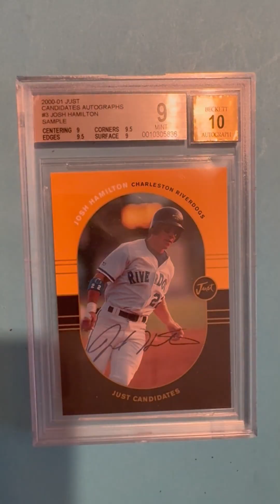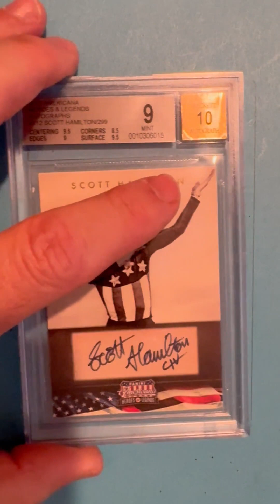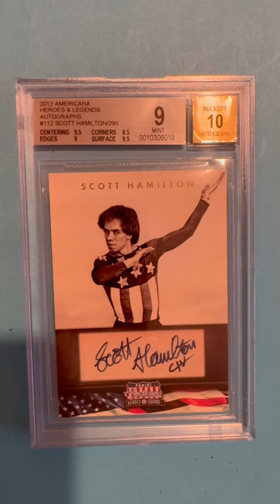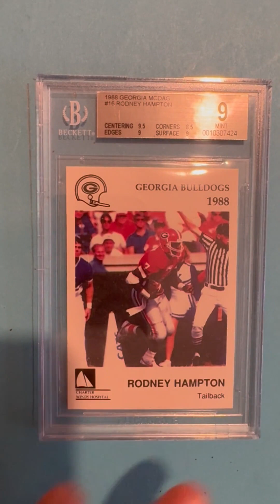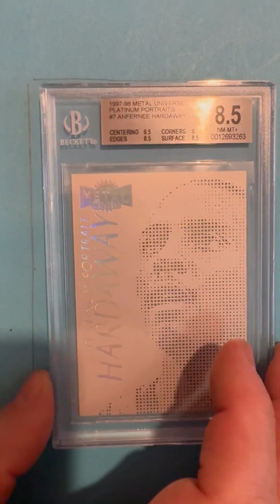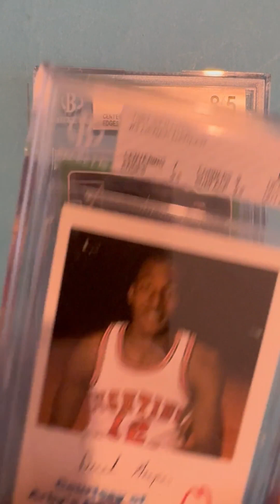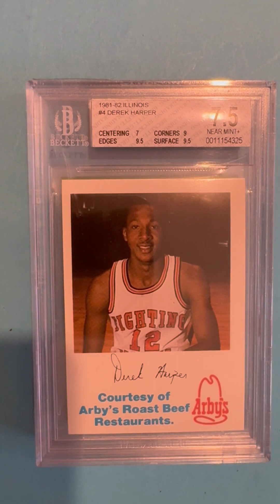1039 - Video: Card Wall, Hamm to Harper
Focus on players such as Jack Hamm, Derek Harper, Josh Hamilton, Becky Hammon, and others. Discussing their sports background and achievements while analyzing the cards' worth.

00:29 Appreciating Sponsors and Josh Hamilton
00:48 The Cautionary Tale of Sports Careers
01:01 Potential NBA Future Head Coach: Becky Hammon
01:38 Olympian Scott Hamilton: Power, Grace, and Balance
02:07 Rodney Hampton and Jim Harbaugh
02:26 John Hannah and Both Tim Hardaway's
03:00 Penny Hardaway: A Permanent Resident on the Wall
03:18 Choosing the Best Card: Noyz Boyz Wins
03:37 Harry Hargrave and Mark Harmon: Personal Connections